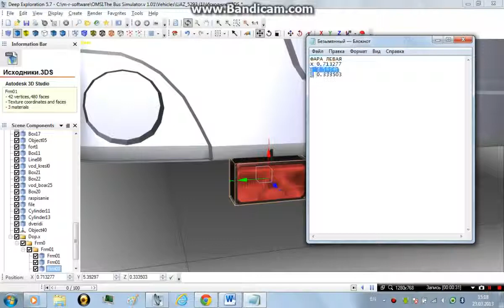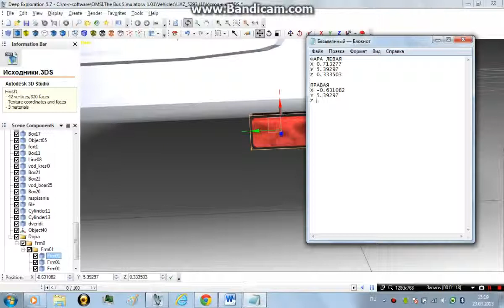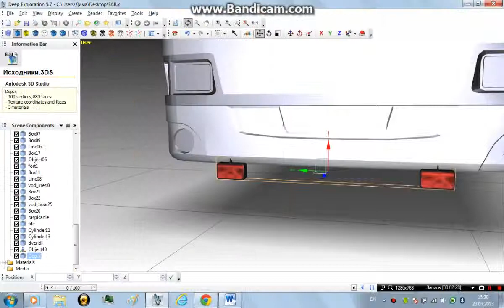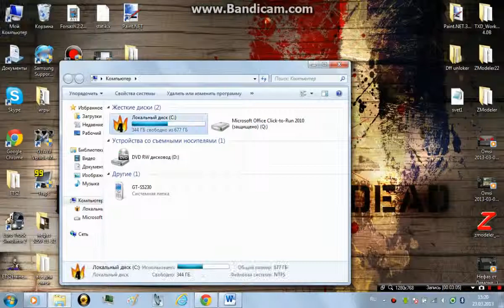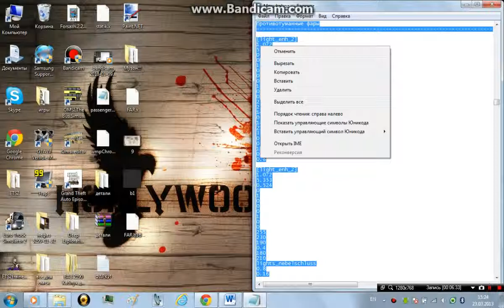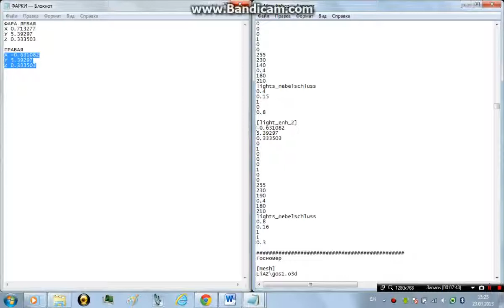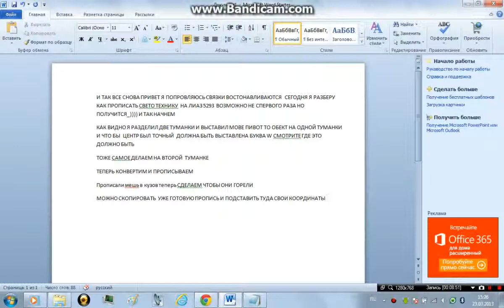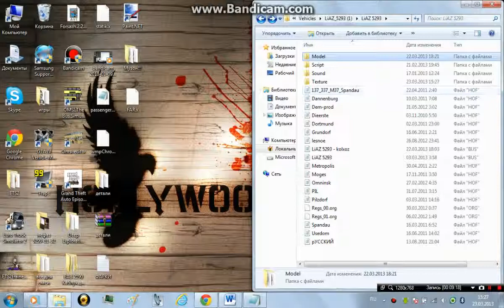урок 6 от Димона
КОЛХОЗ И ТЮНИНГ ДЛЯ ОМСИ